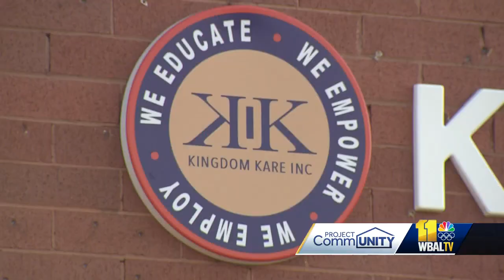Kids bikes needed for inaugural Peace Bike Ride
Kingdom Kare Inc. has a mission to bridge the gap between communities in Odenton, and they are looking for help to make it happen. Some say life is the best teacher, but sometimes, it's the actions of children that teach the best lessons. Bishop Antonio Palmer, of Bishop Kingdom Celebration Center, has seen the long-standing conflict between parts of the community in Anne Arundel County. Inspired by the bravery of children, creating much needed peace is part of the Kingdom Kare's mission.